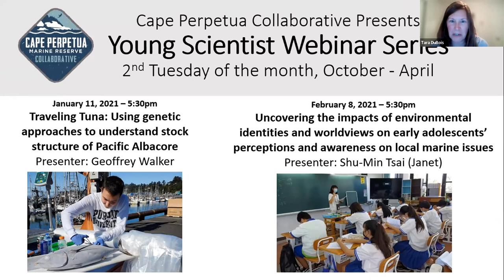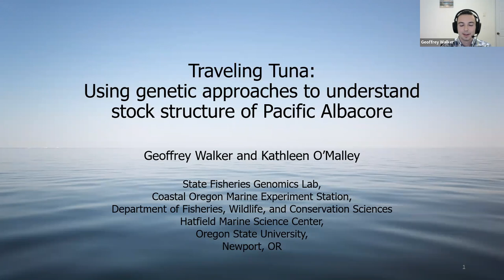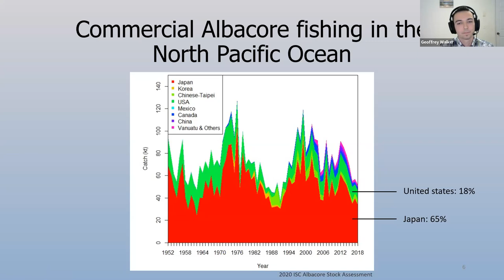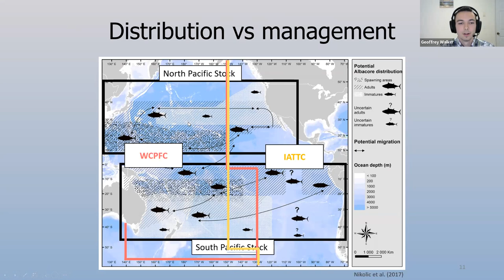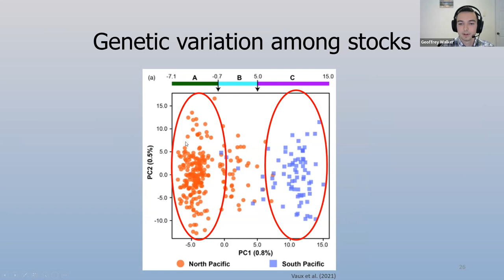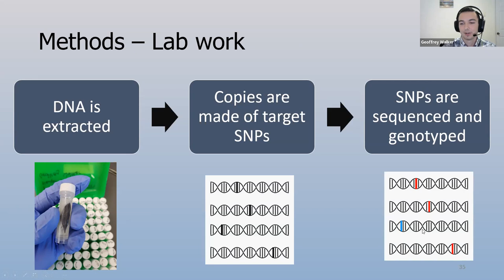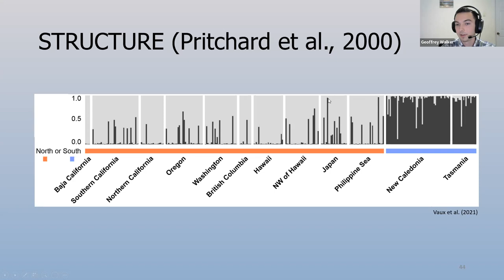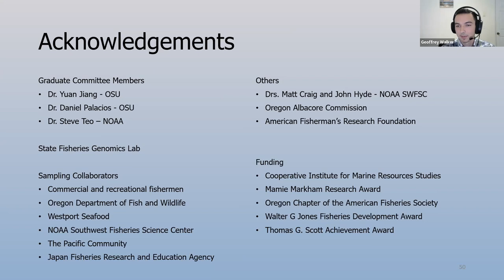Traveling Tuna: Using genetic approaches to understand stock structure of Pacific Albacore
Albacore tuna are found throughout the Pacific Ocean and support valuable commercial and recreational fisheries. They are a highly mobile species, undergoing annual migrations which bring them close to the Oregon coast during the summer and early fall before returning to the Central and Western Pacific Ocean.  Albacore are managed as two stocks, the North and South Pacific, separated by the equator. Recent research by the State Fisheries Genomics Lab at Oregon State University identified genetic markers capable of differentiating between North and South Pacific Albacore. This presentation will explain how these genetic markers are now being used in a large-scale study to determine the genetic origin of Albacore caught in the North and South Pacific Oceans providing new insight into how often Albacore migrate cross the equator.